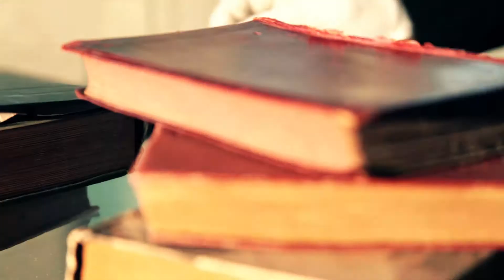La Desobediencia de Eva // Chocolates para el Desvelo // Video Oficial // Lion Films.-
Direccion: Gaby Smiths

Idea, guion y Produccion: La desobediencia de Eva
Artista: La Desobediencia de Eva
Cancion: Chocolates para el Desvelo
Año: 2014